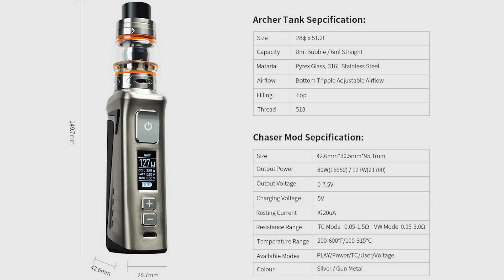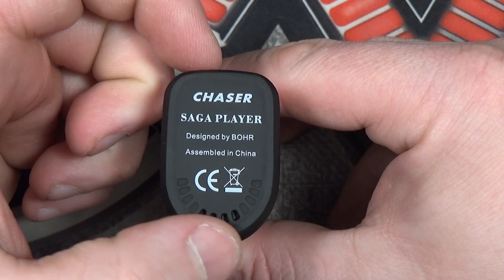BOHR Chaser Kit 21700 with Archer Tank/Review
Many thanks to the manufacturer for the sample provided!

На YouTube запрещено публиковать контент с призывами приобрести товары или услуги, оборот которых запрещен или ограничен законодательством. В том числе не разрешается добавлять ссылки на сайты, где это можно сделать. К таким товарам и услугам относится: никотиносодержащая продукция и т.д.
В связи с этим все ссылки на определённого производителя и продукт будут находится в моём аккаунте на Фейбуке под той публикацией которая вам нужна.